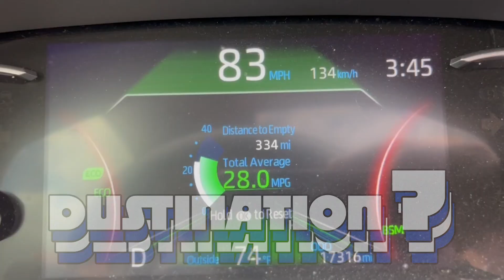DUSTINation 7 Part 3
ALT AZ 93-3 and your Valley Toyota Dealers want to send you on an adventure! We’re giving you $3,000 to go on a DUSTINation like Dustin’s or create your own custom adventure. Dustin took his Toyota Rav 4 for a road trip up to Cottonwood!

The Highlander is the PERFECT weekend getaway car with features like Toyota Safety Sense, Smart Key System with Push Start System, Android Auto, Apple Car Play, & Amazon Alexa compatibility, & much more!

Let’s GO PLACES on a DUSTINation this Summer!